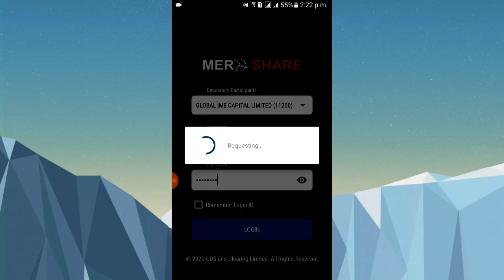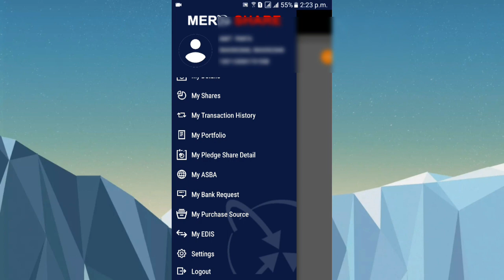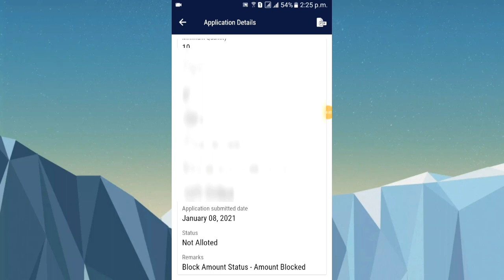Share पर्यो कि परेन ? How to Check Share Alloted or Not Alloted ? 2021 | Share Market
how to check ipo result from mero share application ?

About: Nepali Blogger is a YouTube Channel Here you can find mobile & computer technology tips and tricks, Blogging , Android App Development  tutorials and Earning Video in the Nepali language. New Video is Posted Every Day :)